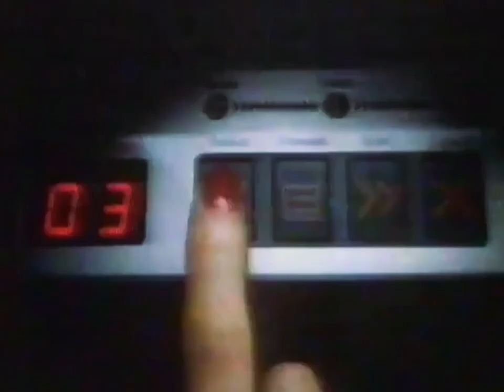1982: Persil Automatic [Dial] Persil Montage - Hotpoint Microtronic X2000 Version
Title: Dial
Brand: Persil
Advertiser/Client: Lever
Agency: -
Media: TV Advert
Featuring: -
Guest Appearance: -
Voice Over: -
Year: 1982
Location: -
Country: UK
Washing Machine: Hotpoint Microtronic X2000
Model: -
Slogan: Whole Wash Right.